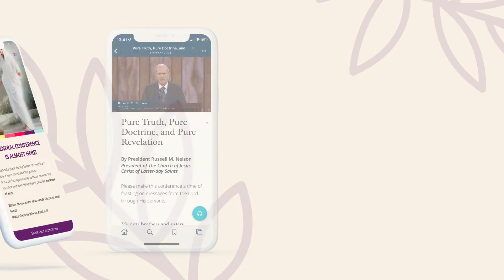Share your favorite quotes from General Conference this weekend!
Follow the steps on the video and discover how you can use our app to share the inspiring messages that we will receive from our apostles and prophet.

The free conference consists of five sessions happening on Saturday and Sunday, April 2–3, 2022, including a session on Saturday evening for women and young women (including those who turn 12 in 2022).

Schedule
12:00 p.m. (Dominican Republic and Puerto Rico Time) morning session
4:00 p.m. afternoon session
8:00 p.m. evening session

12:00 p.m. morning session
4:00 p.m. afternoon session